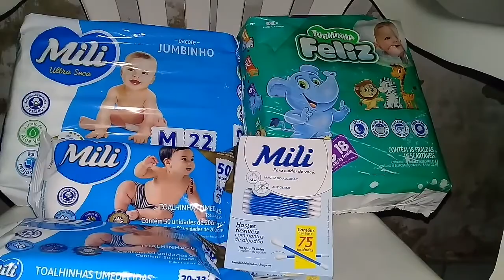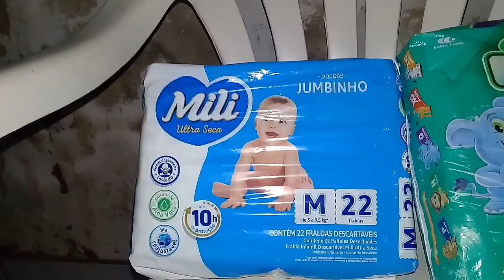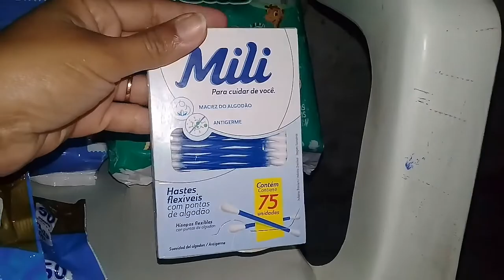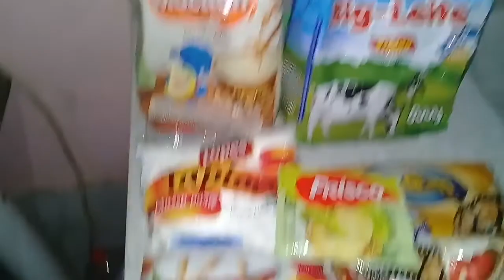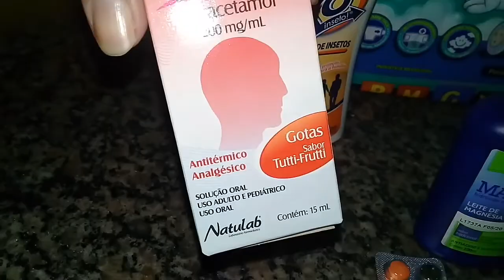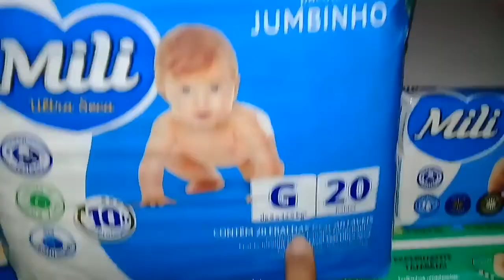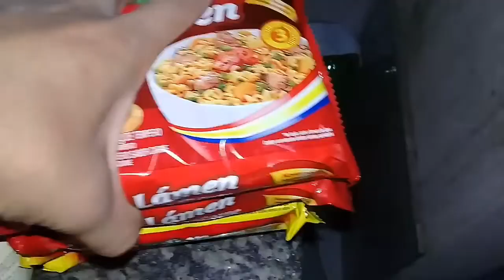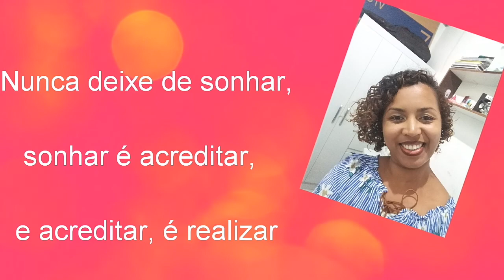COMPRINHAS PARA AS CRIANÇAS| JUNHO/ Liliane Barreto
Olá meus amores! No vídeo de hoje, mostro uma mini comprinhas de produtos e lanches para as crianças.   Espero que gostem do vídeo. Que Deus continue abençoando meu lar, e o seu lar também.

Querem ganhar dinheiro sem sair de casa, e sem gastar?
Baixe esse aplicativo,  em seguida é só digitar o meu código 22618149. Assim ganha eu e vc.

"Entrega teu caminho ao Senhor, confia nele e ele tudo fará ". Salmos: 37, 5

♡  ♡  ♡  ♡  Muito obrigada pelo carinho e por assistir, até o final. Seu comentário e joinha é muito importante para mim.

✔Curtam
✔Compartilhem
✔Se inscrevam

Me sigam no Instagram:
@ lillibarreto